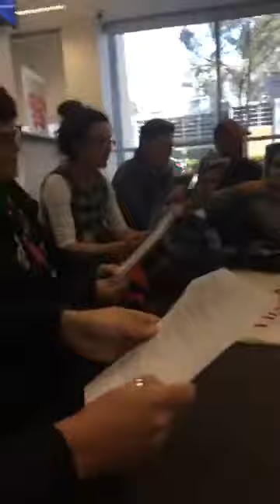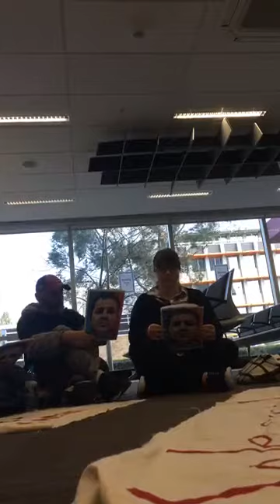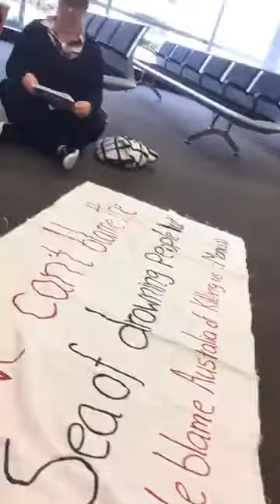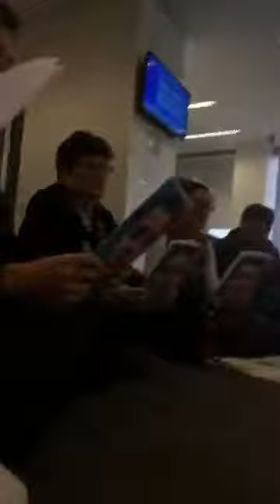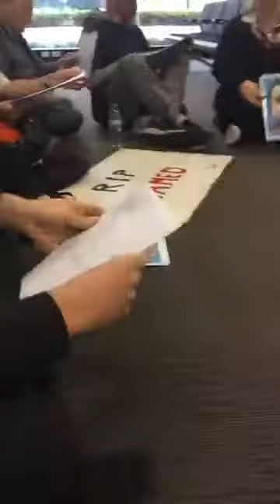Sit in at Perth DIBP for Hamed Shamshiripour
On 14 August 2017, one week after Hamed Shamshiripour's death, RRAN protested inside the Perth Immigration Department. We remember Hamed and the other men who have lost their lives and those who continue to struggle in defense of their rights on Manus Island and Nauru.